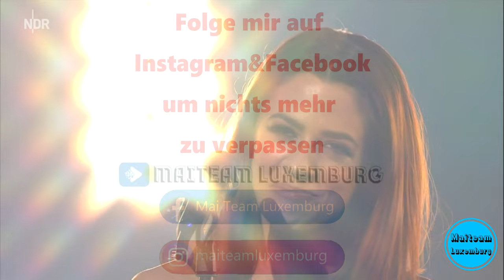Vanessa Mai - Nie Wieder Live NDR Talk Show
Ab jetzt könnt ihr eure Handsignierte Autogrammkarte bestellen

Anfrage über Instagram direct

oder unter folgender email adresse

Das Album Mai Tai kommt am 26. März 2021! Hier könnt ihr es ab sofort vorbestellen

Der offizielle Vorverkauf der FÜR IMMER TOUR 2022 hat begonnen. Jetzt Tickets sichern!

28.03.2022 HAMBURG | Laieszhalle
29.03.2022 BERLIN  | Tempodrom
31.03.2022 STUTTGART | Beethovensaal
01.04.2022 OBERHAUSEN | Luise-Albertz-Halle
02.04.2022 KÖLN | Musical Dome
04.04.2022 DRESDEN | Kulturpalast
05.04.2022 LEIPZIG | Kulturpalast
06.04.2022 HANNOVER | Swiss Life Hall
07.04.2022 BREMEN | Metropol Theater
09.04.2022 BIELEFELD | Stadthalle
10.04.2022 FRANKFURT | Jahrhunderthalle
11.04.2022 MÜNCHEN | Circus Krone